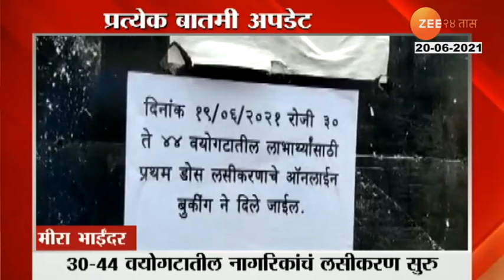5 MIN 25 NEWS AT 7 30AM ON 20TH JUNE